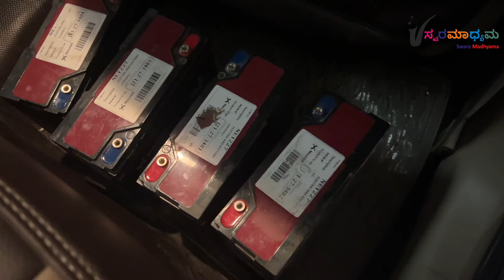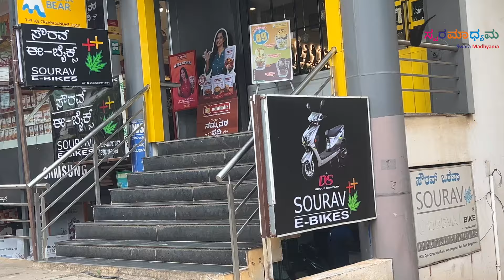ಕೃಷ್ಣ ಜನ್ಮಾಷ್ಟಮಿ ಗೆ ಇಷ್ಟೆಲ್ಲ ಮಾಡಿದೆವು, Electric ಗಾಡಿ ಮತ್ತೆ ಖರ್ಚಿಗೆ ಬಂತು || Swara Madhyama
Your support motivates us to do more informative videos.
For Product Review and Shop Promotions